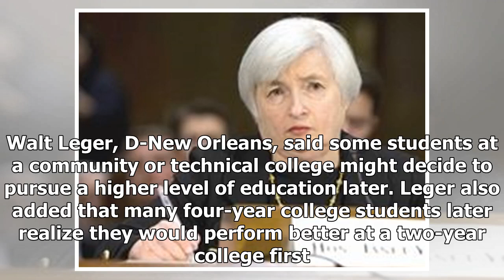Breaking News | House members pass Senate-backed TOPS bill to aid community college students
Lawmakers in a Louisiana House committee unanimously passed a Senate-approved bill Thursday (April 26) that is designed to help community college students get TOPS scholarships and continue on to a bachelor's degree. Mack "Bodi" White, R-Baton Rouge, would create a new TOPS award for community college students planning to enroll into a four-year school after they earn an associate's degree. The House Education committee passed his bill to the House floor,...